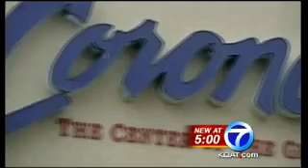APD Holiday Tact Plan Working